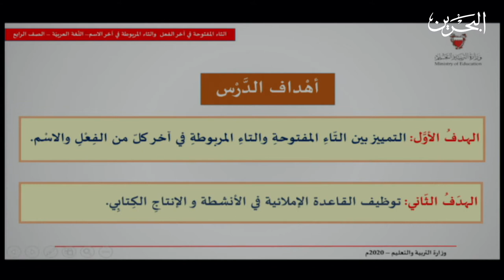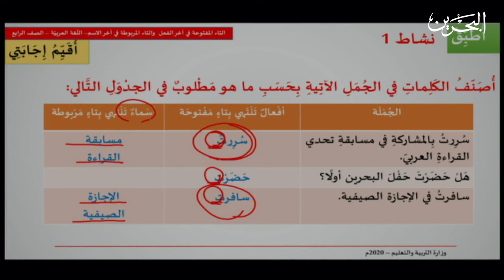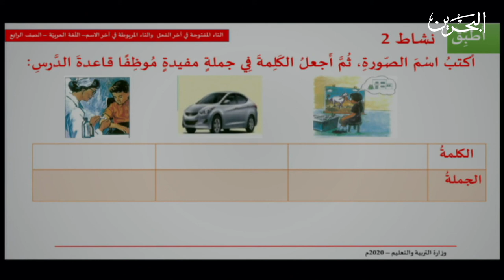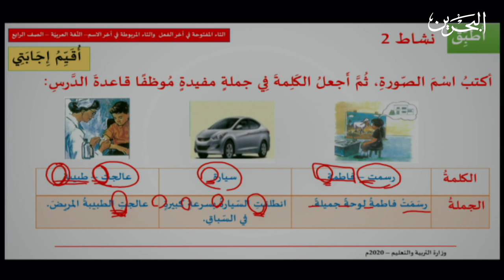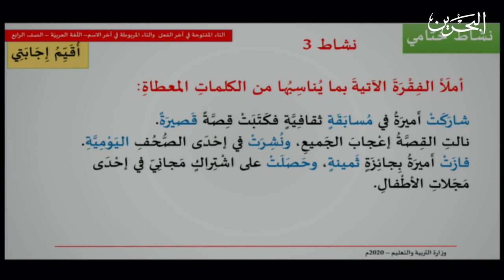اللغة العربية | الصف الرابع الابتدائي | وحدة المراجعة التدريب الرابع عشر